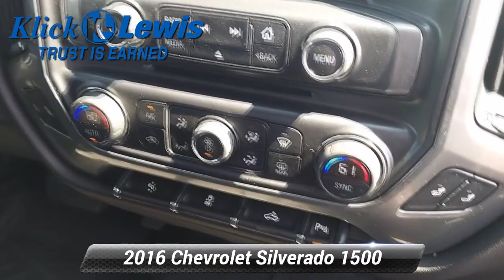Used 2016 Chevrolet Silverado 1500 LT, Palmyra, PA 2831841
Klick Lewis Chevrolet is proud to offer this trusty 2016 Chevrolet Silverado 1500 in Slate Gray Metallic This vehicle has passed our comprehensive 172 point inspection and comes with the following features; *NonSmoker, *Local Trade, *Back-Up Camera, *Bluetooth for Phone, *Clean AutoCheck Report, *Low Miles!, 6-Speed Automatic Electronic with Overdrive, 4WD, Black Cloth, 110-Volt AC Power Outlet, 150 Amp Alternator, 4.2 Diagonal Color Display Driver Info Center, 6 Speaker Audio System, All Star Edition, Bluetooth For Phone, Body Color Bodyside Moldings, Body Color Door Handles, Body-Color Mirror Caps, Body-Color Power Adjustable Heated Outside Mirrors, Chrome Grille Surround, Color-Keyed Carpeting w/Rubberized Vinyl Floor Mats, Deep-Tinted Glass, Driver & Front Passenger Illuminated Vanity Mirrors, Dual-Zone Automatic Climate Control, Electric Rear-Window Defogger, EZ Lift & Lower Tailgate, Front Chrome Bumper, HD Radio, Heavy-Duty Rear Locking Differential, Leather Wrapped Steering Wheel w/Cruise Controls, LT Plus Package, Manual Tilt Wheel Steering Column, OnStar 6 Months Guidance Plan, OnStar w/4G LTE, Power Adjustable Pedals, Power Sliding Rear Window, Power Windows w/Driver Express Up, Preferred Equipment Group 1LT, Rear 60/40 Folding Bench Seat (Folds Up), Rear Chrome Bumper, Rear Vision Camera w/Dynamic Guide Lines, Rear Wheelhouse Liners, Remote Keyless Entry, Remote Locking Tailgate, Remote Vehicle Starter System, Single Slot CD/MP3 Player, Steering Wheel Audio Controls, Theft Deterrent System (Unauthorized Entry), Thin Profile LED Fog Lamps, Trailering Package, Ultrasonic Rear Park Assist, Universal Home Remote, 10-Way Power Driver's Seat Adjuster, 3.42 Rear Axle Ratio, 3.42 Rear Axle Ratio w/5.3L V8 engine, 4 Chrome Round Assist Steps (LPO), 40/20/40 Front Split Bench Seat, 4-Wheel Disc Brakes, ABS brakes, Air Conditioning, Alloy wheels, AM/FM radio: SiriusXM, Auxiliary External Transmission Oil Cooler, Bodyside moldings, Bose Speaker System, Brake assist, Bumpers: chrome, CD player, Cloth Seat Trim, Delay-off headlights, Driver door bin, Driver vanity mirror, Dual front impact airbags, Dual front side impact airbags, Electronic Stability Control, Emergency communication system, Front anti-roll bar, Front Center Armrest w/Storage, Front reading lights, Front wheel independent suspension, Fully automatic headlights, Heated door mirrors, Heated Driver & Front Passenger Seats, Heavy Duty Suspension, High-Intensity Discharge Headlights, Illuminated entry, Integrated Trailer Brake Controller, Low tire pressure warning, Manual Tilt/Telescoping Steering Column, Molded Black Splash Guards (LPO), MP3 decoder, Occupant sensing airbag, Overhead airbag, Overhead console, Panic alarm, Passenger door bin, Passenger vanity mirror, Power door mirrors, Power steering, Power windows, Premium audio system: Chevrolet MyLink, Radio data system, Radio: AM/FM 8 Diagonal Clr Touch Nav, Radio: AM/FM 8 Diagonal Color Touch Screen, Rear reading lights, Rear seat center armrest, Rear step bumper, Remote keyless entry, SiriusXM Satellite Radio, Speed control, Speed-sensing steering, Split folding rear seat, Spray-On Pickup Box Bed Liner, Steering wheel mounted audio controls, Tilt steering wheel, Traction control, Trip computer, Variably intermittent wipers, Wheels: 17 x 8 Bright Machined Aluminum, Wheels: 18 x 8.5 Bright-Machined Aluminum, *Service Records Available, 6-Speed Automatic Electronic with Overdrive, 4WD, Black Cloth, 110-Volt AC Power Outlet, 150 Amp Alternator, 4.2 Diagonal Color Display Driver Info Center, 6 Speaker Audio System, All Star Edition, Bluetooth For Phone, Body Color Bodyside Moldings, Body Color Door Handles, Body-Color Mirror Caps, Body-Color Power Adjustable Heated Outside Mirrors, Chrome Grille Surround, Color-Keyed Carpeting w/Rubberized Vinyl Floor Mats, Deep-Tinted Glass, Driver & Front Passenger Illuminated Vanity Mirrors, Dual-Zone Automatic Climate Control, Electric Rear-Window Defogger, EZ Lift

[RLVID:3436:a2b67b2c9fc3352a:e7ae32eca739581b:1]